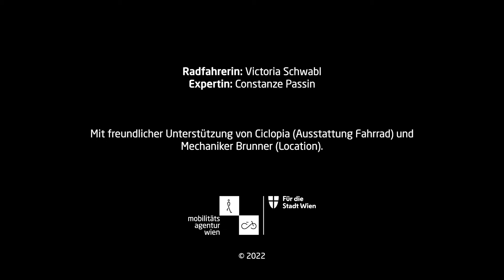So geht Stadtradeln: Bekleidung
Kann man echt bei jedem Wetter mit dem Rad fahren? Ja, natürlich. Frau Professor Radovic weiß, es ist nur eine Frage der Kleidung. Was das alles mit Zwiebeln zu tun hat? Seht selbst.